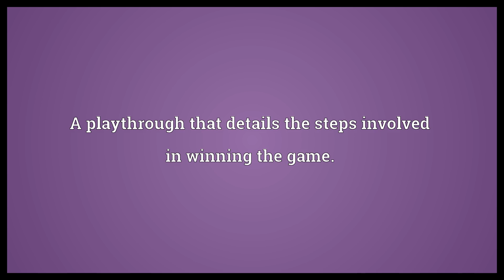Walkthrough Meaning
Video shows what walkthrough means. The process of inspecting algorithms and source code by following paths through the algorithms or code as determined by input conditions and choices made along the way.. A playthrough that details the steps involved in winning the game..  Walkthrough Meaning. How to pronounce, definition audio dictionary. How to say walkthrough. Powered by MaryTTS, Wiktionary